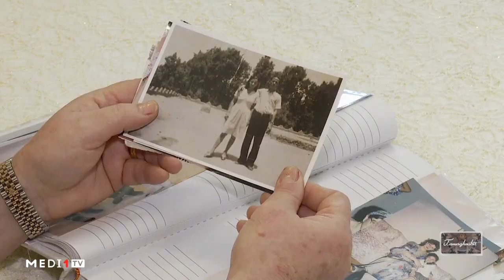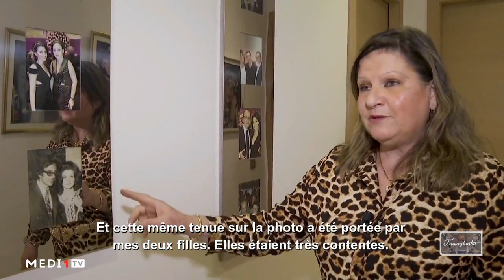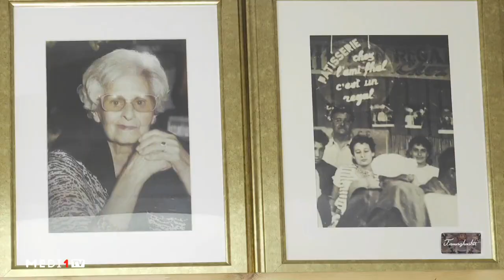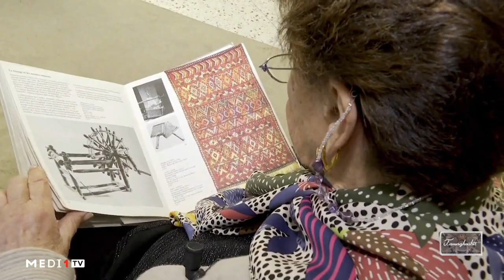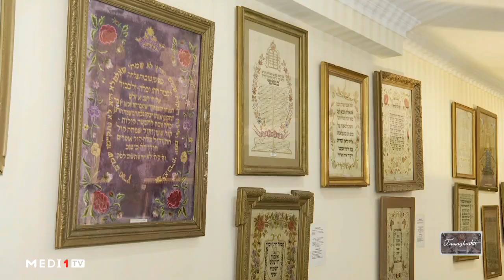"Tamaghrabit": immersion dans l´histoire de quelques juifs marocains